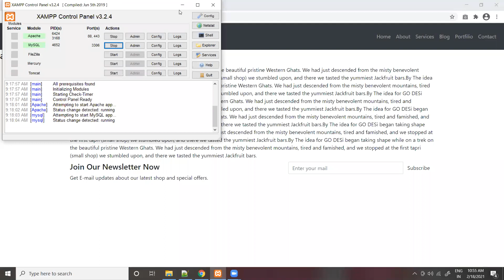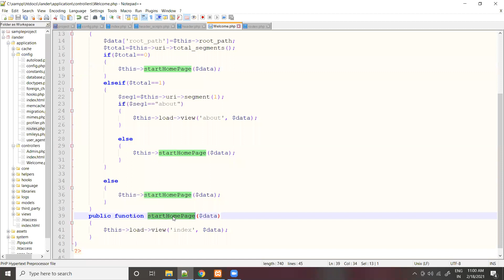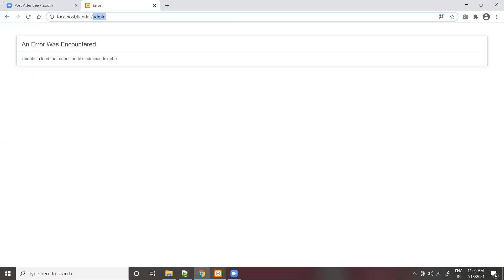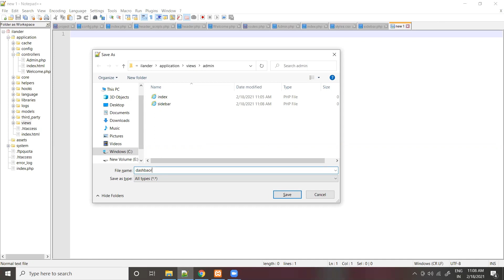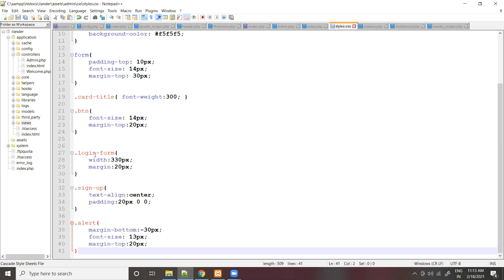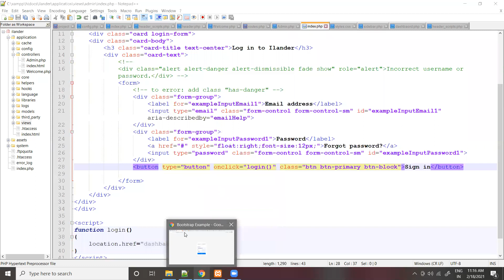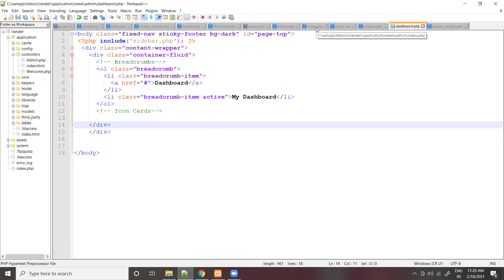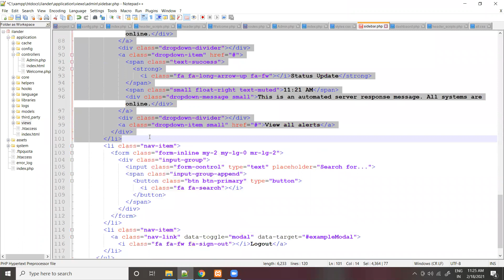Static and admin design in codeignator